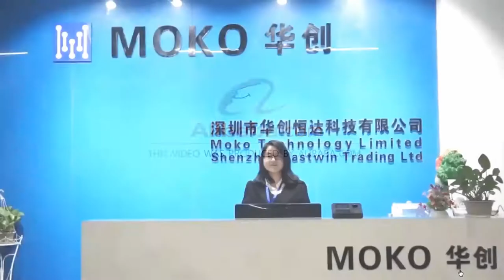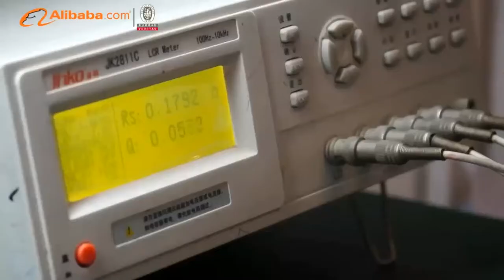MOKOTech - Chinese Leading Printed Circuit Board Manufacturing Assembly Solution Source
Shenzhen MOKO Tech Limited

We Offer a Full Range of PCB Board Capabilities to Suit Your complete PCB Needs.

Moko Tech Limited created in 2001, headquartered in Shenzhen, China. is an expert in PCB manufacturing plus printed circuit board assy, situated in Shenzhen, Guangdong, China. We're centered on producing single-sided, double-sided and multi-layer PCB boards, as many as 18 layers. Moreover, we could deliver components ordering and one-stop circuit board assy service.

With around 10 years in the field of printed circuit board prototype and manufacturing, we are focused upon suiting the requirements of our clients coming from various industries concerning excellence, shipping and delivery, price and almost every other request(s). As among the many most competent circuit board makers in China, we are confident to be your best business partners.

In Shenzhen, we are respected as the top-notch provider for scores of corporations all over the world. We present a variety of services including circuit card manufacturing and circuit card assembly for from prototype orders through batch orders.

Regarding electronic board assembly, working with 8 high-speed SMT assy lines imported from Japan Yamaha and Sony, we make our best to match our clients' specifications.

One Stop Service: Over Electronic Board Fabrication

Our enhanced competency in printed circuit boards is not only limited to circuit card manufacture but includes all of the relevant services for example printed circuit board design & layout and electronic circuit board assembly. Our professional design consultants can make it easier to obtain economical perfection in your multi-layer layout or we are able to design your circuit from day 1: from a very simple double-sided board to sophisticated rigid-flex PCB applications. In 2012, our branch - Shenzhen Eastwin Trading Limited founded in order to prolong international Market.

We have our 25,000 square ft. cutting edge manufacturing unit to give the quality excellence you wish...

We now have got the ISO9001:2000, ISO14001, UL and also ROHS qualifications. So now our printed circuit board potential has reached One thousand square meters per day, and as for circuit board assy can realize 100 mil units per thirty days.

We greatly feel that our decent service and practical knowledge will entirely meet up with your expectations. Honesty and technology are the factors that support our achievement. We're the most helpful choice in your case.

For extra services, more credits, or cost-free samples make sure to

Get a Hold of Us

China MOKO Technology Limited
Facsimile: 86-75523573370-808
Location: 4F, Building #2, Guanghui Technology Zone, Minqing Road, Longhua Town, Shenzhen City, China
Zipcode: 518109